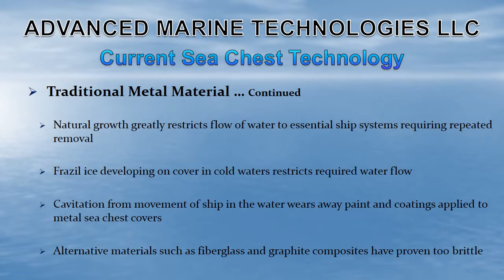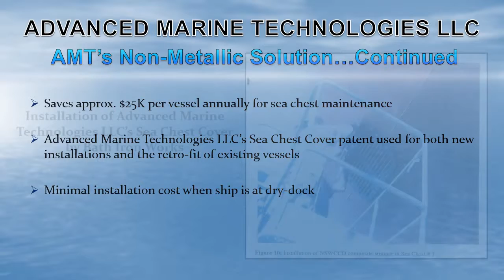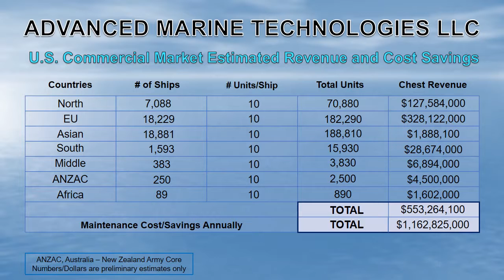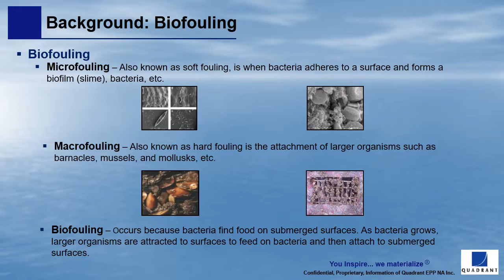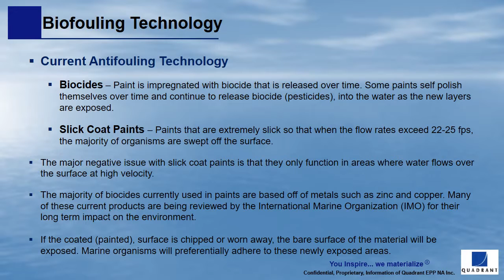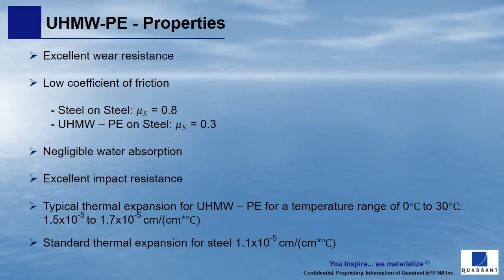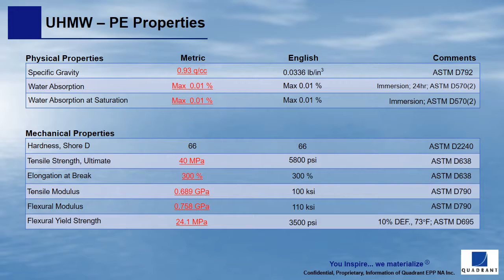ADVANCED MARINE TECHNOLOGIES LLC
the most advanced sea chest cover ever invented. With this invention the movement of species from continent to continent will make invasive species movement much less of a problem.